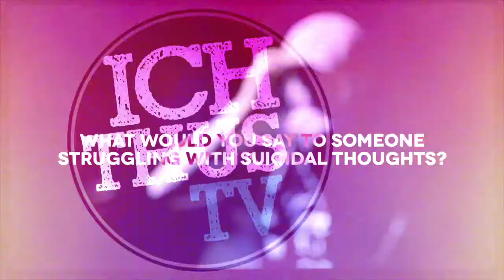Struggling With Suicide - Levi The Poet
IchthusTV- Levi The Poet shares his story of losing his father to suicide. @levithepoet